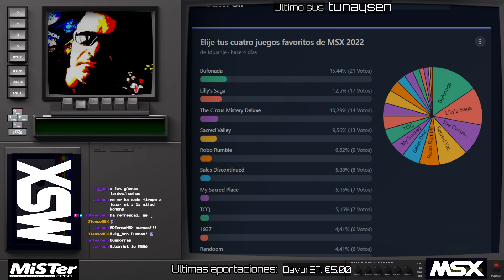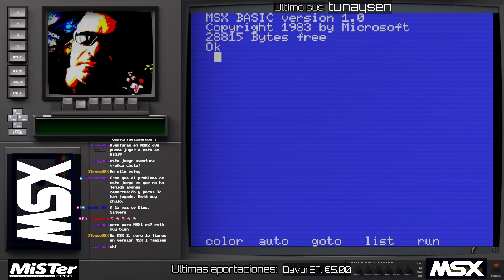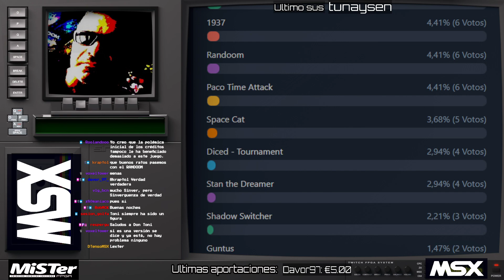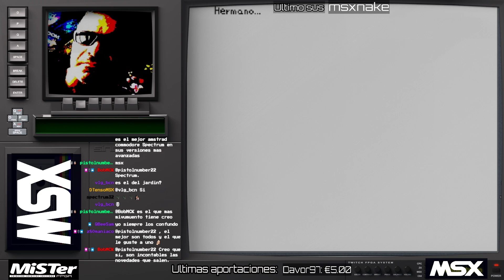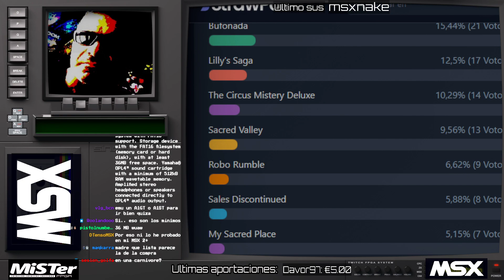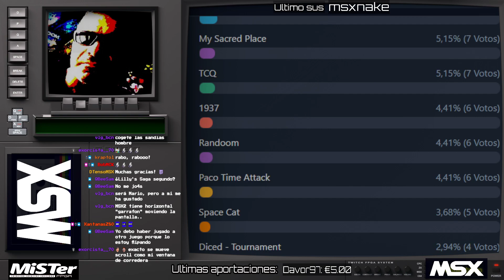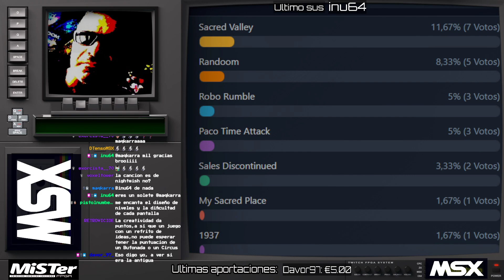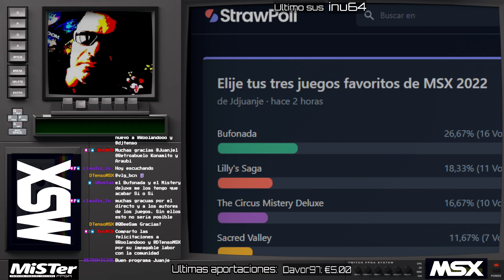MSX GOTY 2022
msx, msxdev, msxgoty, goty, goty23, misterfpga, videojuegos Buenas!
Redifusión.

Hoy teneis la gala MSX GOTY 2022 con la inestimable colaboración de Retroabuelo y Araubi. Vemos los premios populares así como los premios SOTY o lo que es lo mismo, los premiso Sinver of the year.

Como siempre, recordarte que estos programas en directo se emiten en Twtich.